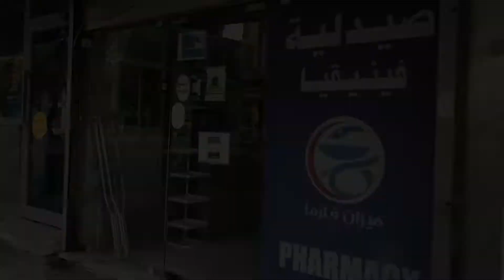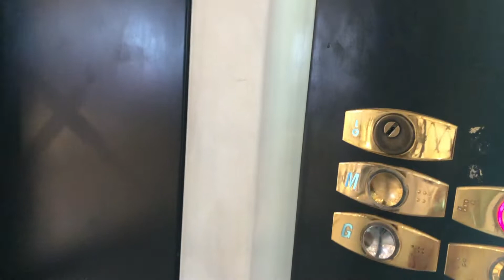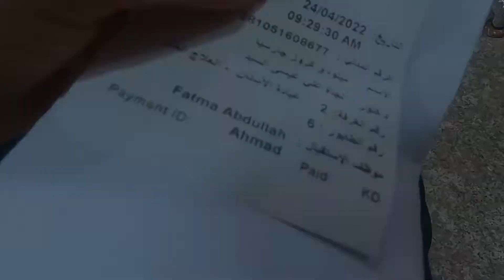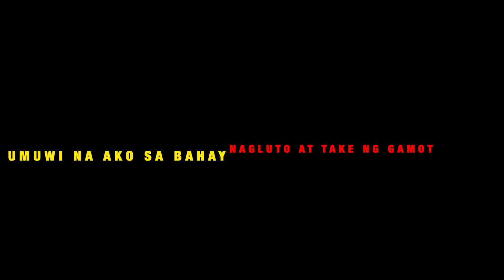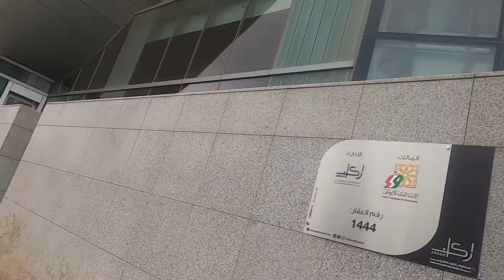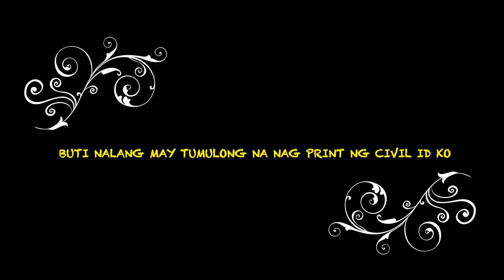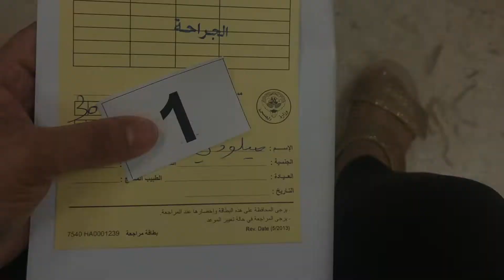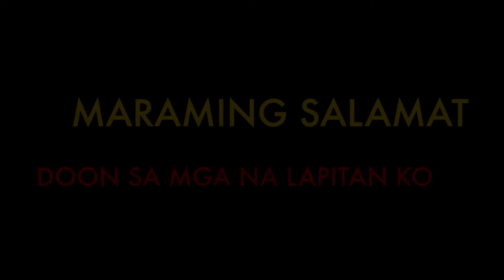SURGEON DR. DAW/KINABAHAN AKO/NAPALUHA/GRABE ANG SAKIT/BUHAY OFW/Mel's Diary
HELLO!MGA GWAPS,AYON NGA SA AWA NG DIYOS NATAPOS RIN ANG INIINDA KONG SAKIT,KAHIT NA MAY NANGYARI SA NGIPIN KO,NILAKASAN KO LOOB KO PARA MATANGAL YONG NAPUTOL KONG NGIPIN...
SA NGAYON NAGPAPAHINGA AKO AT NAGPAPAGALING SA SAKIT NG NARAMDAMAN KO...

PLEASE SUPPORT DIN PO ANG CHANNEL NG SISTER KO